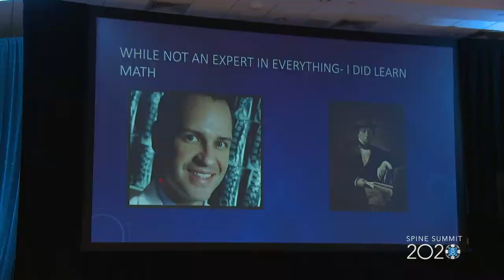Spine Summit 2020 Highlights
Check out highlights of what Spine Summit 2020 has to offer!